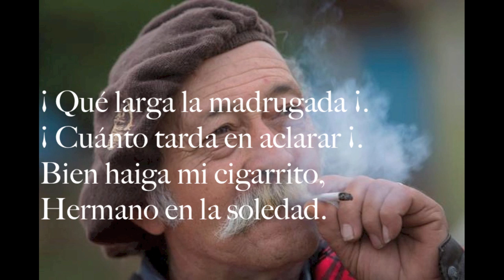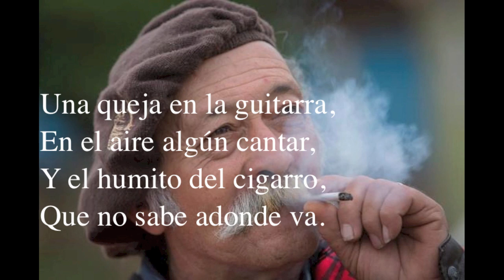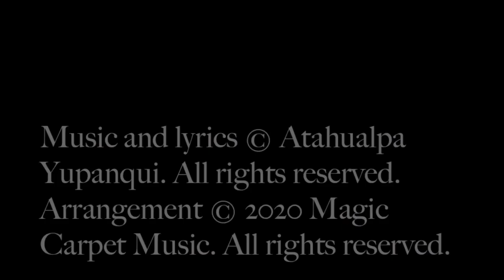Julian Quinn and The Magic Carpetbaggers | Pobrecito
For more musical adventures and sonic explorations, visit Magic Carpet Music (MCM)